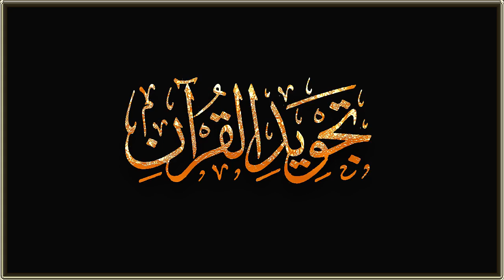حكم تجويد القرآن الكريم